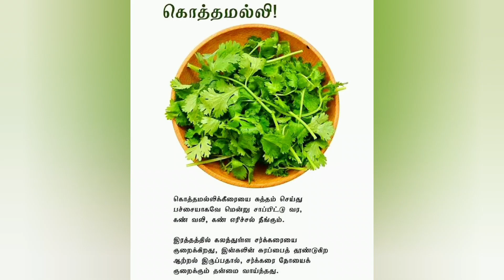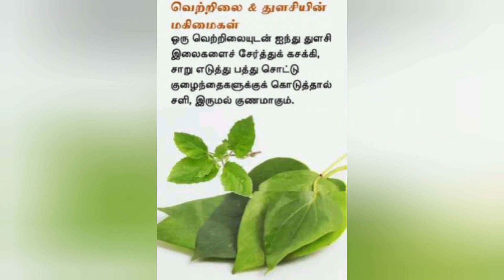Benefits of leaves 🍃🍃🌿☘️🍀 இலைகளின் பயன்கள்🍃🌿☘️🍀Health tips மல்லி, புதினா,துளசி, வெற்றிலை கற்பூரவள்ளி